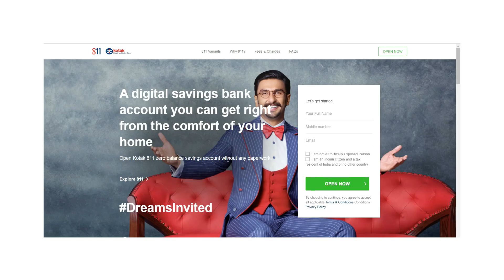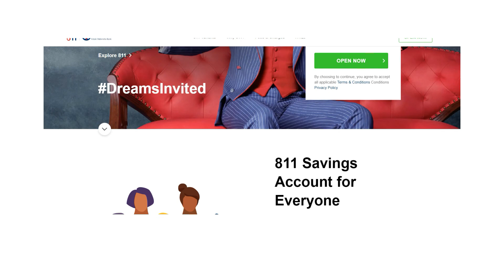kotak 811 account close process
if you looking at how to close kotak 811 account online and still searching this is the final video to get you to know is it possible or not. if you like this video do subscribe and please like.